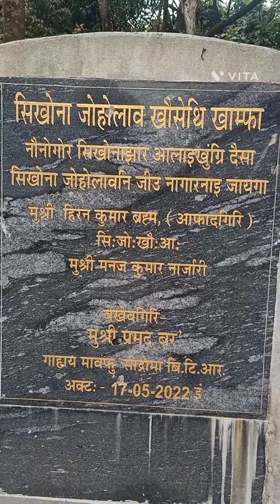February 18, 2024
Ansula vlog agni new video viral sikhwna jwghwlao ni gwni rajani onthaini musukha alaikumri dwisayao danw thwiya naini serao onthaiyao mangna dong Kokrajhar rao hai all friends 🙏